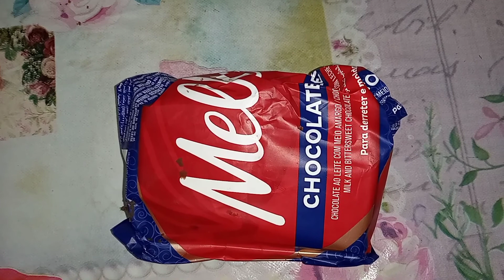Ovo com casca de brownie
Nesse vídeo ensino como fazer um ovo com casca de brownie

Receita do brownie

Derreta no microondas
100 grs de chocolate meio amargo
100 grs de margarina
Acrescente 1 clh.sopa de cacau em pó 100% e 1 1/2 xíc. de açúcar e misture bem,coloque 3 ovos e 1 xíc.f.trigo mexa bem para ficar bem homogéneo,coloque em forma de tamanho 30X20 untada em forno pré aquecido e asse a 200 graus por 25 min.
No vídeo mostro como o brownie tem que ficar e as formas que uso.